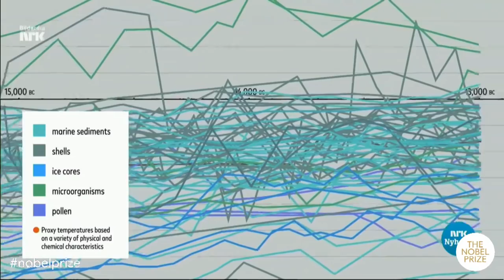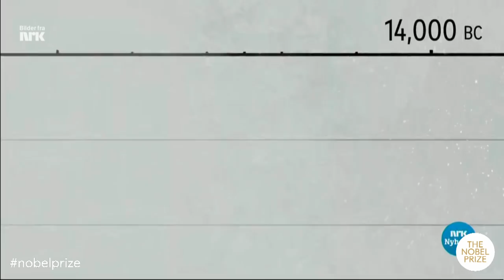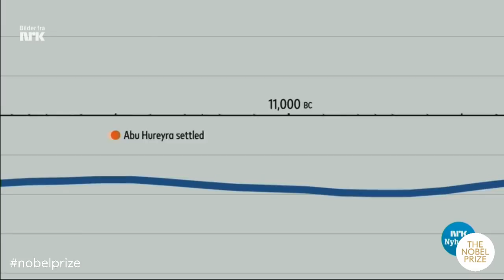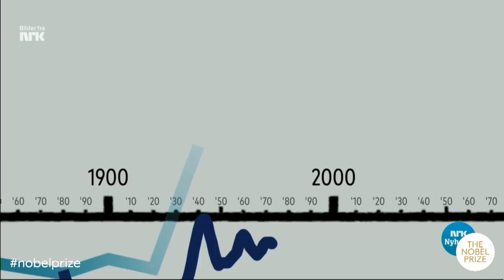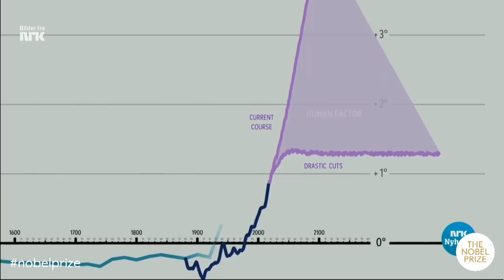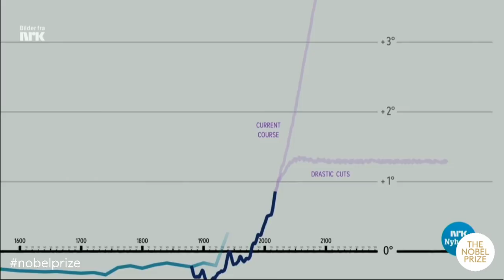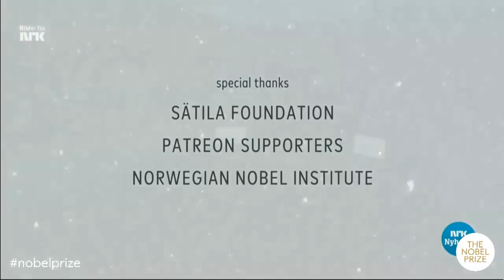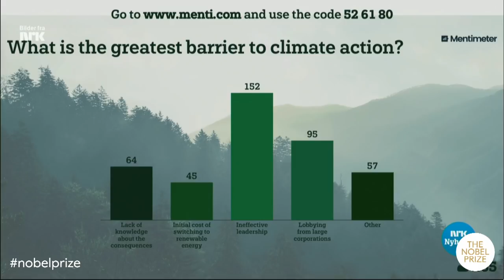2018 Nobel Peace Prize Forum Oslo: How to Solve the Climate Crisis?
The Forum 2018 invites international dialogue on “How to Solve the Climate Crisis?”. Engaging with some of the world’s leading scientists and climate experts, the Forum aims to involve the public in the struggle against one of the most severe threats to peace and prosperity.

Keynote speaker Al Gore, former U.S. Vice-President and 2007 Nobel Peace Prize laureate

PANEL:

Director-General José Graziano da Silva, Food and Agriculture Organization of the United Nations, FAO

Professor Johan Rockström, Director of the Potsdam Institute for Climate Impact Research

Dr. Thina Margrethe Saltvedt, Head of the Sustainable Finance Division of Nordea Bank, Norway

Professor Katharine Hayhoe, Director of Climate Science Center at Texas Tech University

MODERATOR:

Bjørn Hallvard Samset, Research Director at CICERO, Center for Climate Research